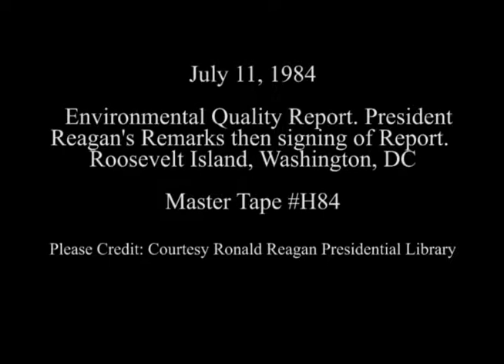President Reagan’s Remarks and then Signing of the Environmental Quality Report on July 11, 1984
Full Title: President Reagan’s Remarks and then Signing of the Environmental Quality Report on Roosevelt Island in Washington, DC on July 11, 1984

Access Restriction(s):Unrestricted
Use Restriction(s):Unrestricted